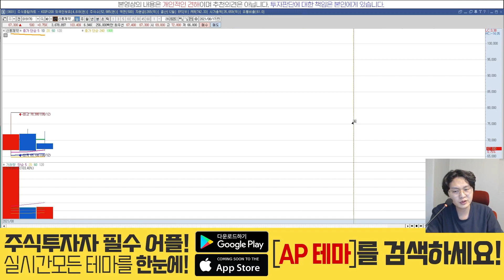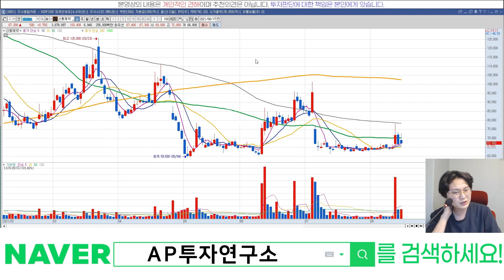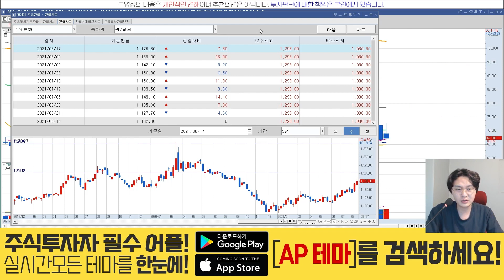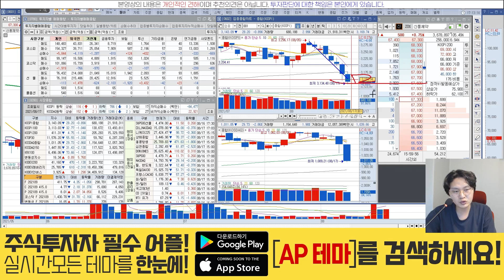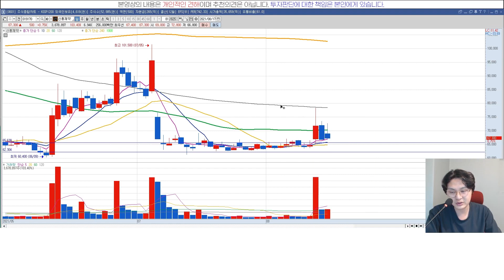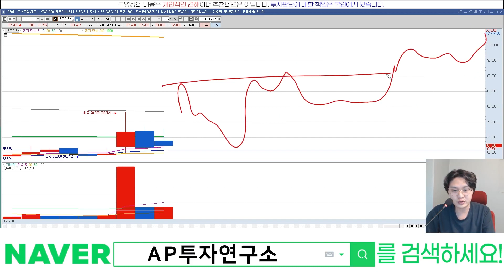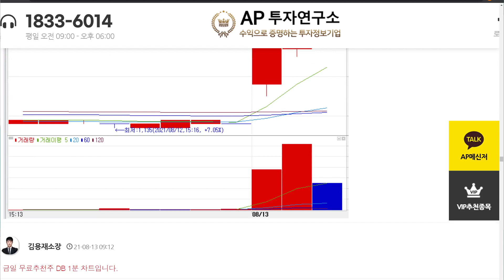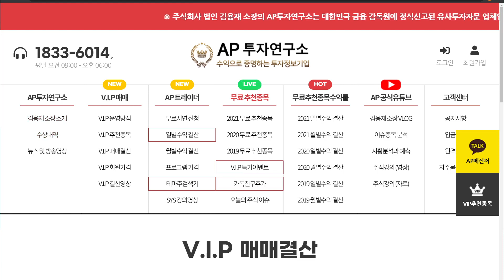신풍제약(019170) - 발만 동동동동